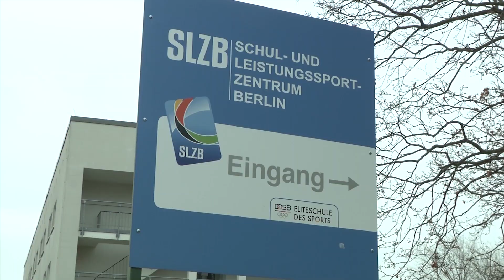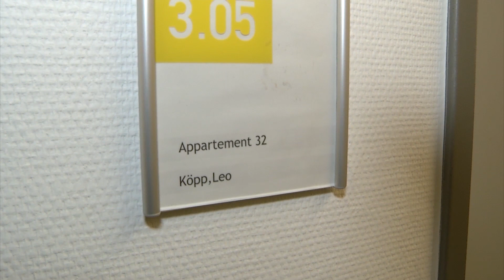Leo Köpp – Alltag eines Leistungssportlers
Wie sieht eigentlich der Alltag eines Leistungssportlers aus? Wie oft wird trainiert, wie viel Zeit bleibt da noch für ein Studium und wie viel für Privatleben? Wir begleiten den 20-jährigen Leo Köpp vom Aufstehen um 5 Uhr morgens bis zum Abschluss des Tages um 23 Uhr.

Redaktion: Tobias Haas, Charlotte Bauer, Jaqueline Kaldewey
Kamera: Jaqueline Kaldewey, Philipp Portée, Ragnar Sieradzinski
Ton: Lukas Haas, Philipp Portée
Schnitt: Lukas Haas
Fotos: Tobias Haas